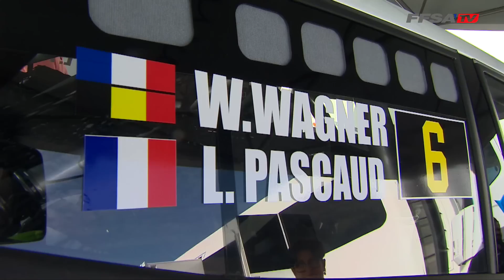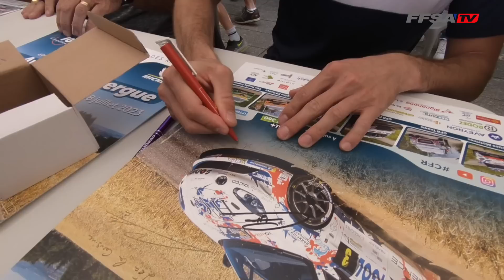ROUERGUE - ÉTAPE 1 ✅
🎥 Découvrez les images d'une première journée mouvementée sur ce Rallye Aveyron Rouergue Occitanie.

C'est Eric Camilli et Benjamin Veillas qui prennent la tête !

Rendez-vous demain matin pour la suite de la bataille ⚔